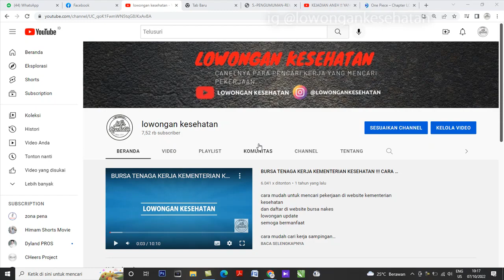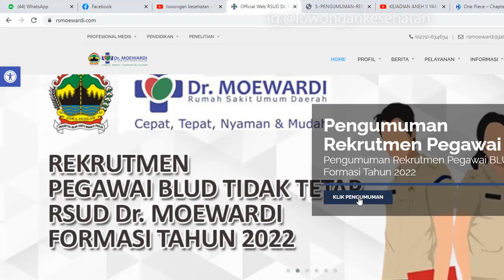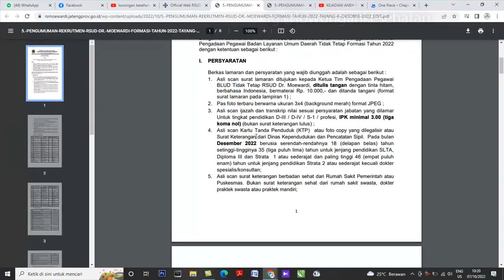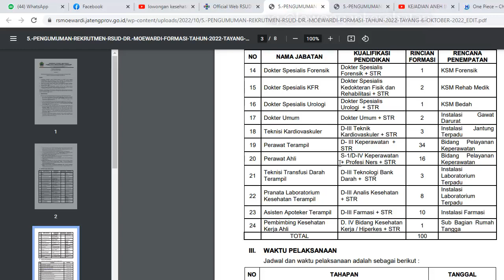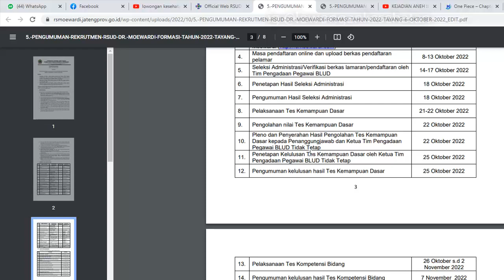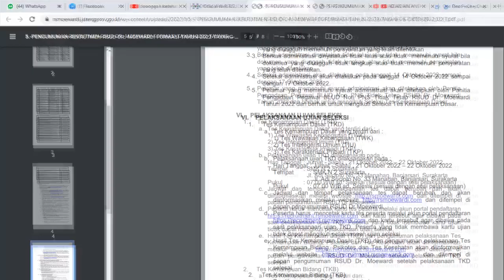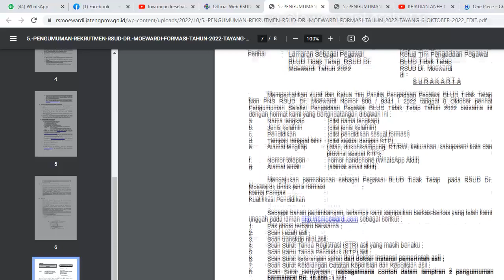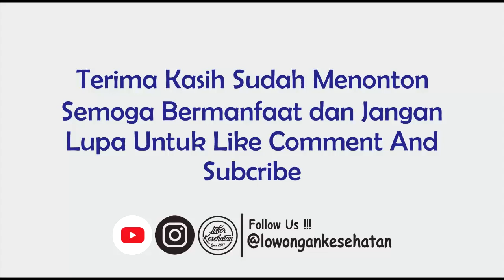PENGADAAN PEGAWAI BADAN LAYANAN UMUM DAERAH TIDAK TETAP RSUD Dr. MOEWARDI FORMASI TAHUN 2022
lowongan BLUD RSUD Moewardi Surakarta terbaru
silahkan buisa cek untuk info lengkapnya divideo ini
dan untuk link rumah sakitny bsa cek dibawah ini